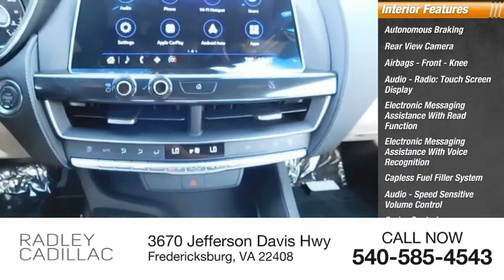2020 Cadillac CT5 Luxury CC0032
2020 Cadillac CT5 Luxury

Radley Cadillac
3670 Jefferson Davis Hwy